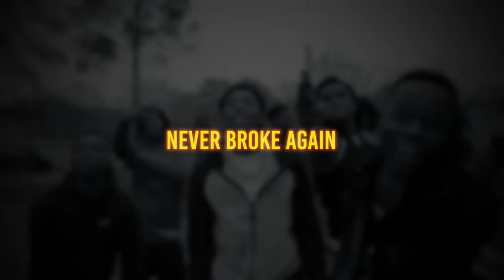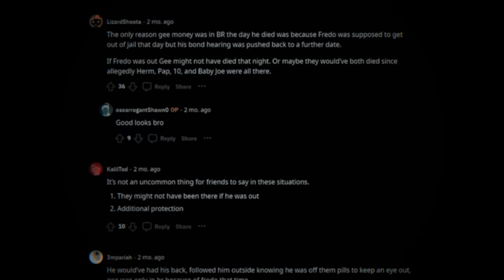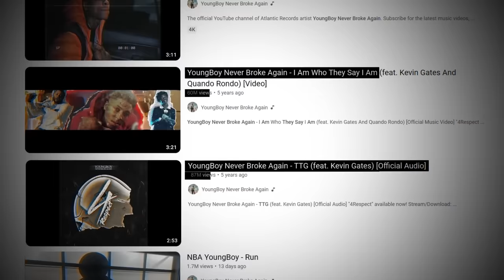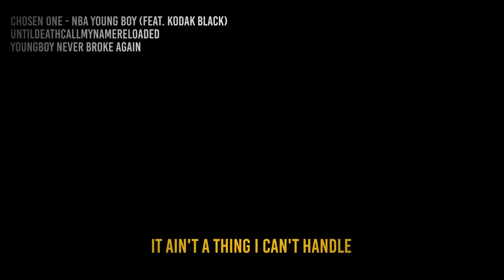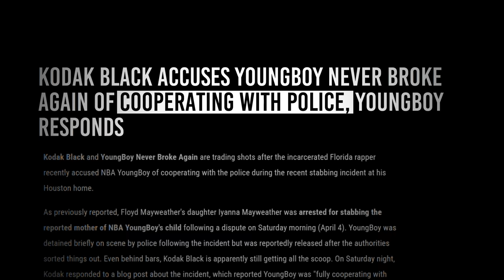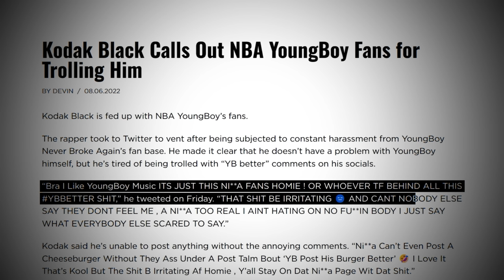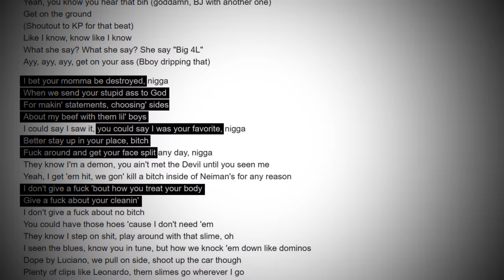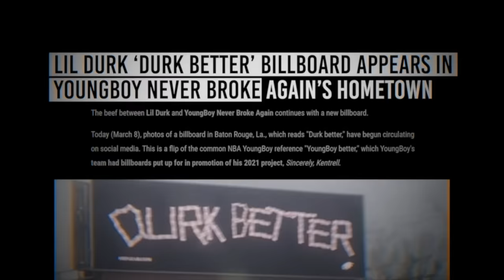The Victims of NBA Youngboy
NBA Youngboy is a name that has become synonymous with "demon time." In recent years, he's beefed with tons of rappers, and in some cases, the feuds would go so deep that they would get turned into a PACK. 'allegedly'. So today, I decided to go through some of his most notable beefs. From NLE Choppa, to Kodak Black, there's a lot we can learn by discussing what went wrong in each of their relationships, that would eventually cause things to bubble up and get as crazy as they did.